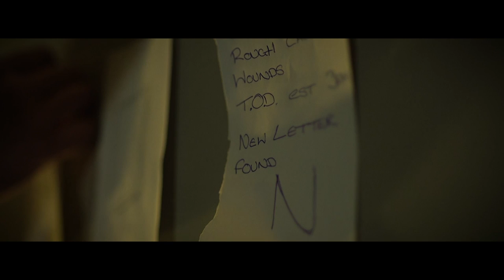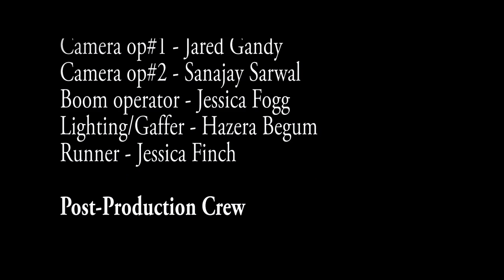The Anagram Butcher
This is a short film based around an inquisitive man who decides to investigate a series of crimes himself.